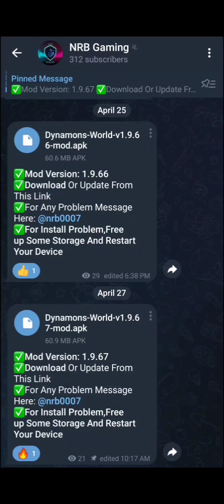Dynamons World 1.9.72 Mod | Dynamons World New Update | Unlimited Golds and Shards,Items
Check Comments